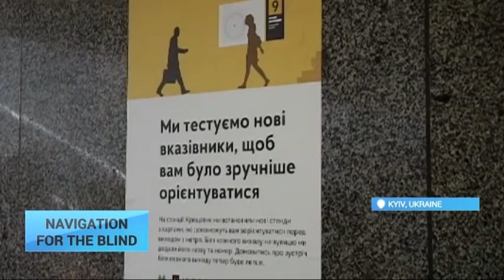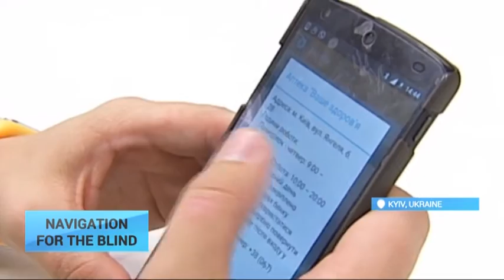A GPS "guide dog" for the blind introduced in Kyiv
The idea of an electronic guide was developed by a Mykolaiv engineer and is now being improved on by mobile programmers